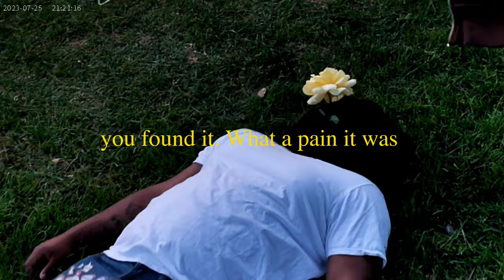DAD (LYRIC VIDEO)